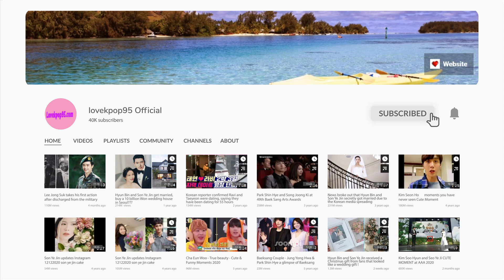JTBC released photos of Warrior Park Shin Hye in Sisyphus: The Myth!